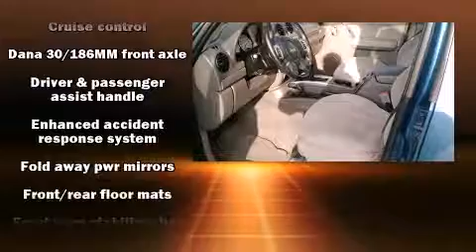2004 Jeep Liberty Limited in Tulsa, OK 74133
BMW of Tulsa
9702 S Memorial Dr

You're going to love the 2004 Jeep Liberty. It features four-wheel drive capabilities, a durable automatic transmission, and a refined 6 cylinder engine. Top features include remote keyless entry, a tachometer, tilt steering wheel, power moon roof, power windows, cruise control, a trailer hitch, and air conditioning. Premium sound drives 6 speakers, providing you and your passengers a sensational audio experience. Passenger security is always assured thanks to various safety features, such as: dual front impact airbags with occupant sensing airbag, a panic alarm, and 4 wheel disc brakes with ABS. You will have a pleasant shopping experience that is fun, informative, and never high pressured. Stop by our dealership or give us a call for more information.